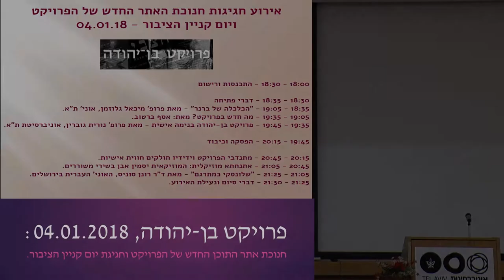פרויקט בן-יהודה מארח: ד"ר דן אלמגור על מתן רשות פרסום לכתבי אביו ולכתביו